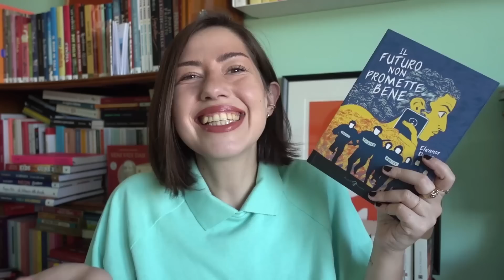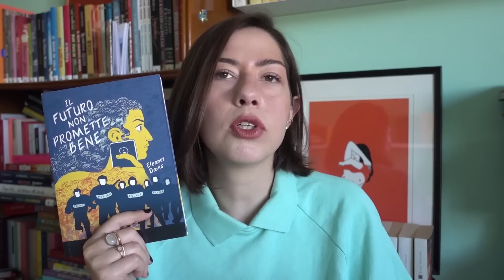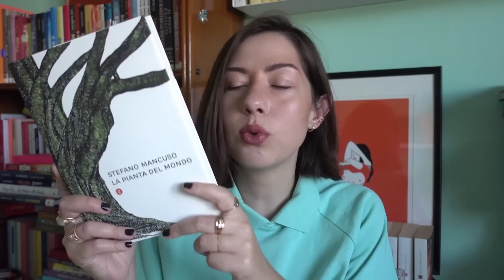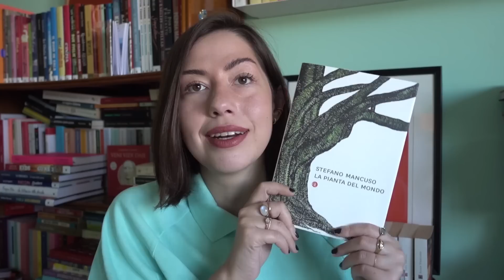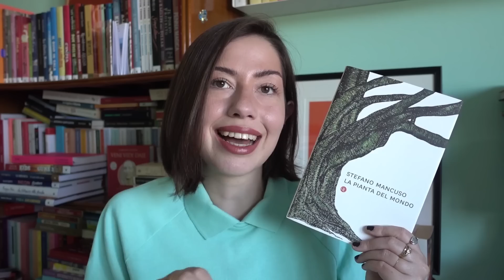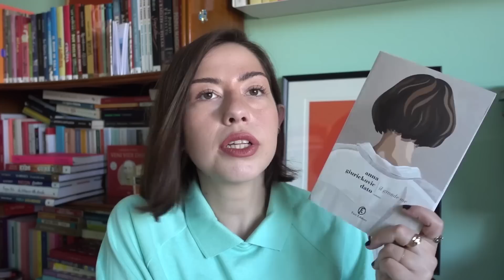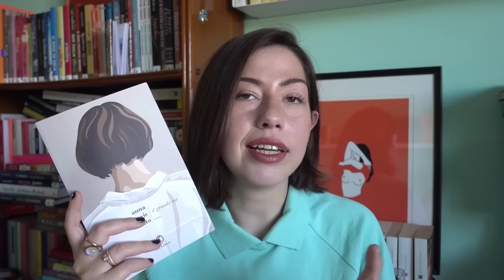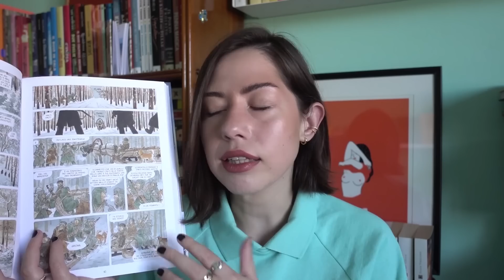Nuovi libri da leggere durante l'autunno!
Oggi parliamo di cinque titoli da poco usciti in libreria che potrebbero essere delle letture perfette per l'inizio della stagione fredda! Qual è la novità che vi attira di più?

➟ Per sostenere il canale e la newsletter nei costi di gestione abbonati a Read Vlog Repeat per €1,99 al mese

➟ Sapevi che il merchandise del canale è disponibile su Teespring? Link allo store

➟ Al momento della registrazione su inserisci il codice referral VALERIA-RV0 per ricevere €10 di sconto sul tuo primo ordine di almeno €30. Io riceverò €10 da spendere sul sito.

➟ Regalati e regala una pianta o un bouquet su e ottieni il 10% di sconto con il codice READVLOG10

☯ Video citati:

Nuovi libri da leggere durante l'estate!

✎ Libri citati:

Il futuro non promette bene di Eleanor Davis

La pianta del mondo di Stefano Mancuso

La lezione di Enea di Andrea Marcolongo

Il grande me di Anna Giurickovic Dato

La terra, il cielo, i corvi di Teresa Radice e Stefano Turconi